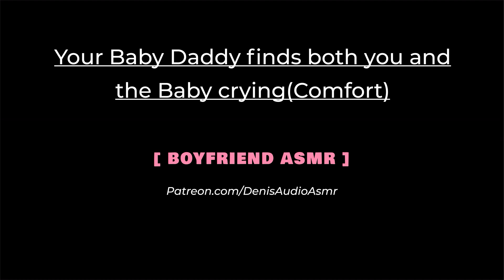[ASMR] Your Baby dad finds both you and the baby crying, M4F [Comfort]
You baby daddy comforts you after finding both you and your baby crying, I wish this can make your day a little better. love you

Special thanks to my patrons:
-Claudine Langlais
-Nandanie
-CinnaEagle
-Emma Jill Warner
-Devyn
-Pinkintae
-Mrs. Secret 2018
-Parita
-Kim Katherine
-Saiumin_
-Gov-drone52
-Alex
-Isa
-Bizzy